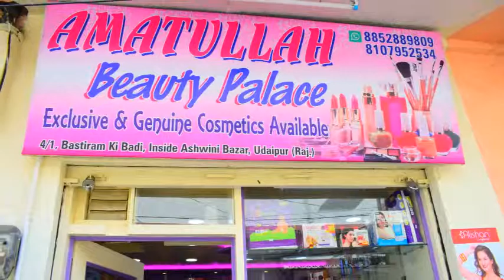Amatullah Beauty Palace Udaipur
Amatullah is one of the best beauty and cosmetic shop for all your cosmetics needs in Udaipur. It is situated nearby or in the main market of Ashwini Bazar and they have the latest stuff from all the leading brands of cosmetics.